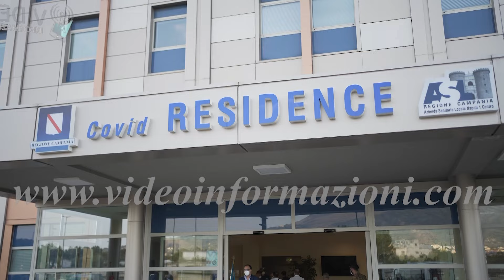Blitz Gdf in Consiglio regionale Campania, indagato Luca Cascone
Si allarga l’inchiesta che ha portato all’arresto del presidente della Provincia di Salerno, Franco Alfieri. Guardia di finanza negli uffici del consiglio regionale della Campania: le fiamme gialle hanno perquisito questa mattina le stanze di funzionari, tecnici e del consigliere regionale, presidente della Commissione Trasporti, Luca Cascone, iscritto dalla procura di Salerno nel registro degli indagati insieme altre cinque persone nel solco dell’inchiesta, per turbativa d’asta e corruzione, che nelle scorse settimane ha visto coinvolto il presidente della Provincia di Salerno, sindaco di Capaccio Paestum, Franco Alfieri. Su delega della procura di salerno, la guardia di finanza sta conducendo attività istruttorie e acquisizioni di documenti per approfondimenti investigativi avviati nell’ambito del precedente fascicolo di indagine. In contemporanea con il palazzo del parlamentino della Campania analoghe perquisizioni alla ricerca di altri documenti sono state effettuate questa mattina anche negli uffici di palazzo Sant’Agostino, sede della Provincia di Salerno, di cui Alfieri, ora in carcere a Fuorni e sospeso da entrambe gli incarichi istituzionali, era presidente. “Totale fiducia nell'attività degli inquirenti e della magistratura – scrive sulla sua pagina Luca Cascone, fedelissimo di Vincenzo De Luca. Già nel 2020 Cascone venne indagato per presunti illeciti nella realizzazione dei Covid Hospital a Ponticelli, Salerno e Caserta.